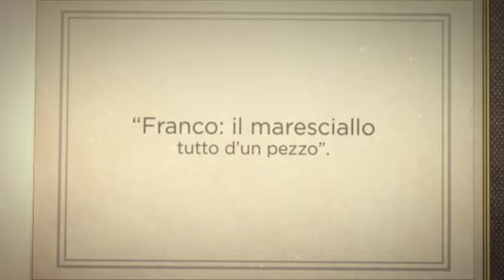Sandra Ruzza - Il Maresciallo Franco